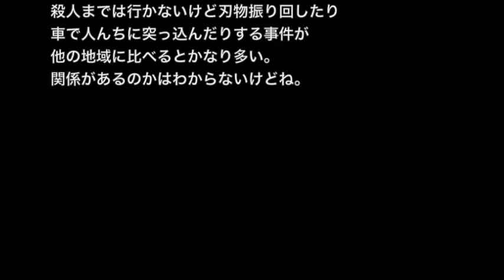【奇妙体験・恐怖体験】【洒落にならないほど怖い話】「中毒性のあるヤバいやつ」２ちゃん 本当にあった怖い話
☆お勧め動画☆

【奇妙体験・恐怖体験】【洒落にならないほど怖い話】「地下のまる穴～前編～」２ちゃん 本当にあった怖い話

【奇妙体験・恐怖体験】【洒落にならないほど怖い話】「地下のまる穴～後編～」２ちゃん 本当にあった怖い話

【奇妙体験・恐怖体験】【洒落にならないほど怖い話】「行方不明の女の子」２ちゃん 本当にあった怖い話

【恐怖体験・恐怖体験】【洒落にならないほど怖い話】「パーソナリティラジオ」２ちゃん 本当にあった怖い話